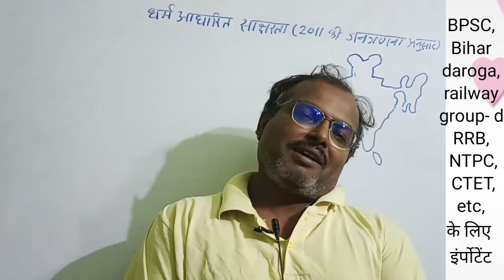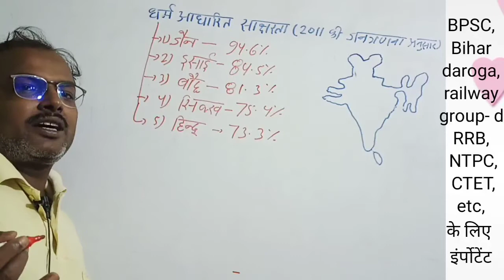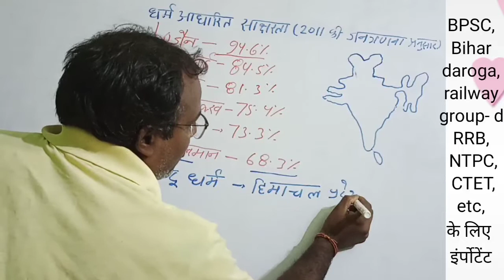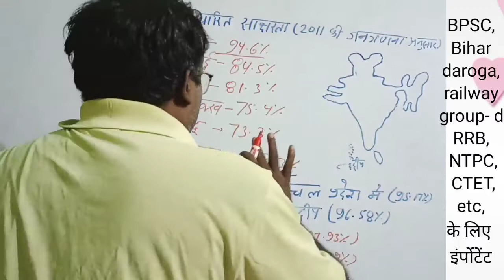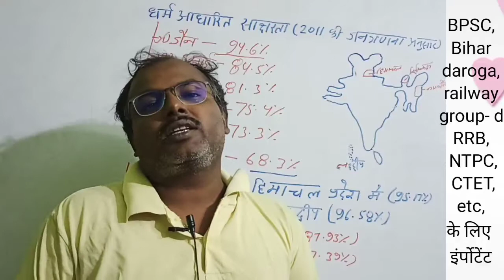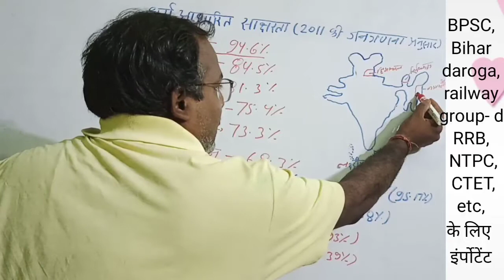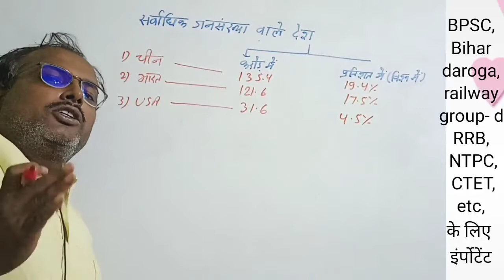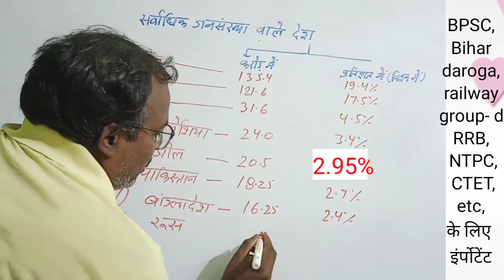किस धर्म के लोगों की सबसे अधिक साक्षरता है और किसकी सबसे कम, National population register-2011 के